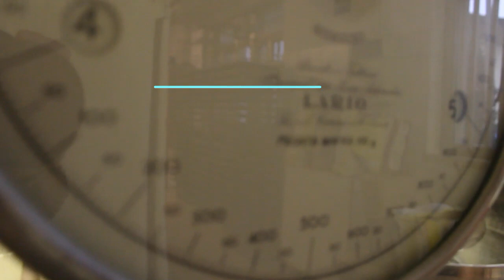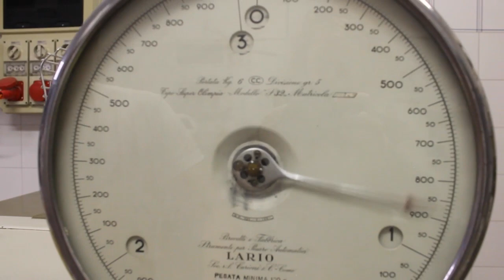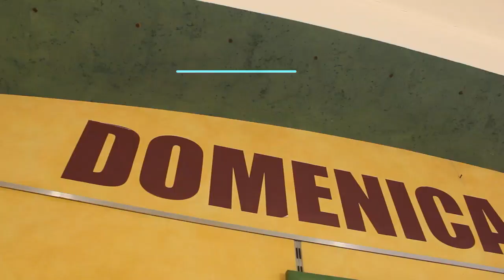Il panettone più buono che c'è, è a Leno (Bs) e lo fa Gerardini William